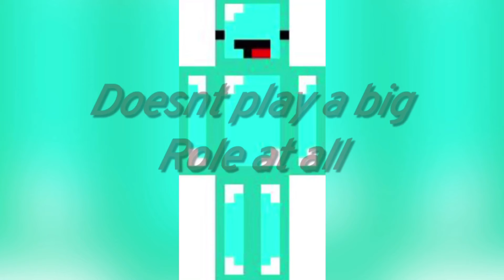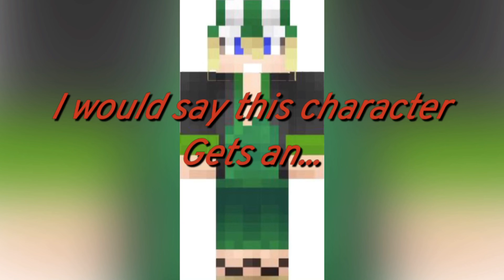Rating Dream SMP Characters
Today I will be rating a bunch of dream SMP members. Be sure to tell me your favorite one!